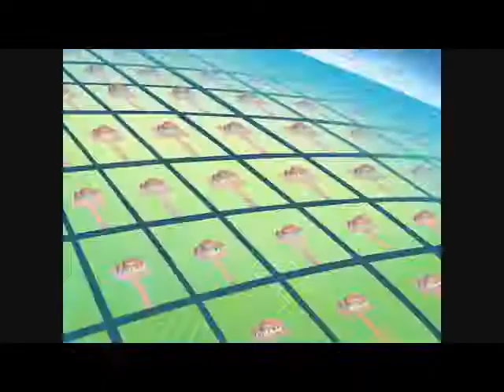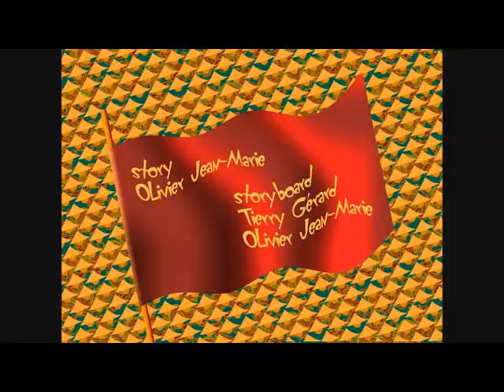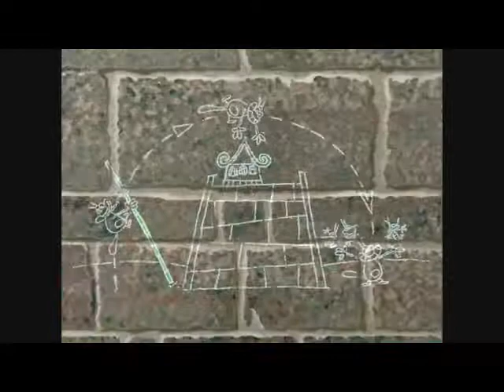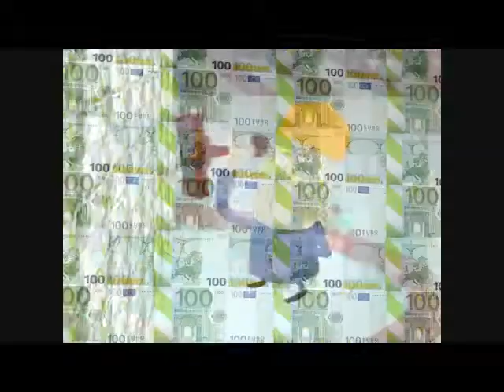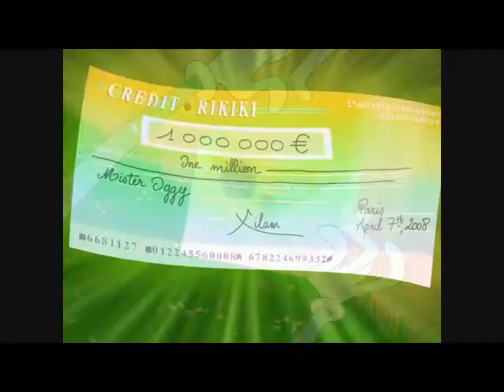Oggy_and_the_Cockroaches_💙_New_Episode_💥_Best_Col_-CRAZY ACCELERATION